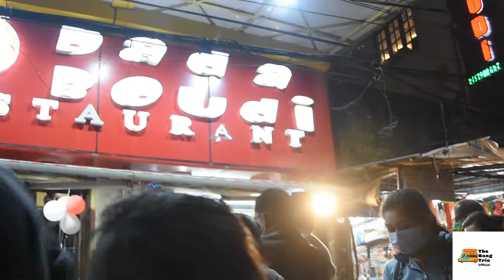Dada Boudir Biriyani at Barrackpore|দাদা বৌদির বরিয়ানী🤪|250gm Mutton piece in Biriyani🤯|Free Aloo🥔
This is the first vlog of Barrackpore series.Famous Dada Boudir Biriyani at Barrackpore which need no introduction its a brand on its own.Three outlets one with the rooftop and their amazing service and behavior.This outlet is 2mins walking distance from Barrackpore Station.

Few amazing facts
●Free Biriyani Aloo (if you need extra aloo)
●250gm of meat
●Amazing behavior

Location :Dada Boudi Restaurant ac